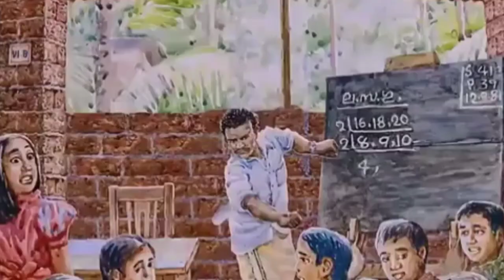Sudhi Anna Artist, Filmmaker on Changing Modes & Possibilities of Depicting & Exhibiting ArtWorks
An exhibition of DigitalPaintings by Artist, Filmmaker SudhiAnna was inaugurated by Director Kamal at DurbarHall Kochi on 17th January 2022. To add to this unique set of works and presentation, discussions on the topic ColorsInSearchOfACanvas by prominent authors, artists, filmmakers and theatre experts have also been happening at the venue. Amid all these, Sudhi was kind to allow this conversation for mediamathamgi in which he spoke about the changing modes and possibilities of depicting and exhibiting art works.